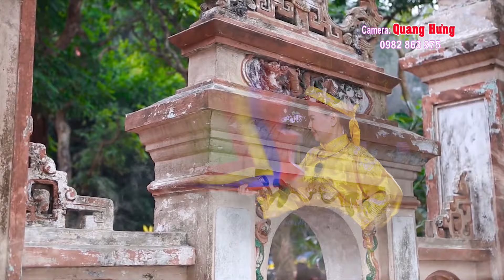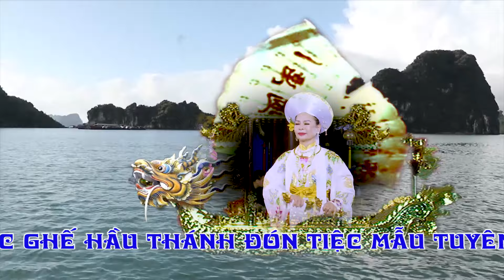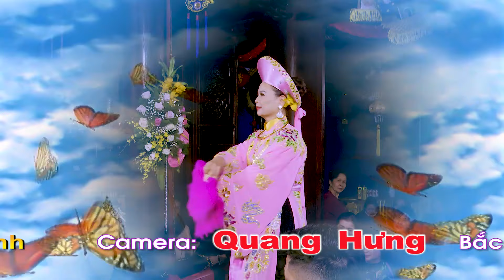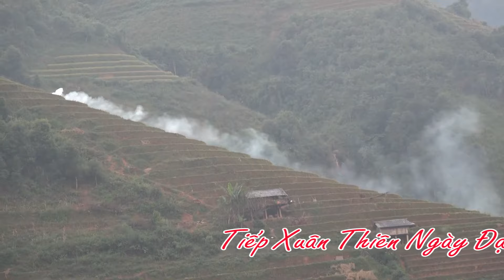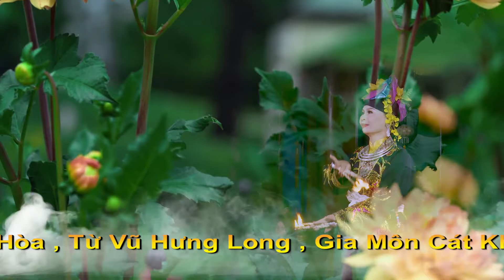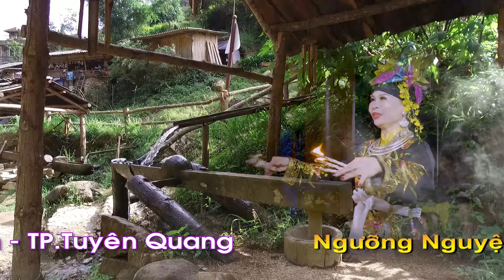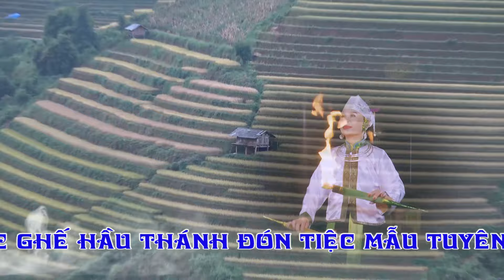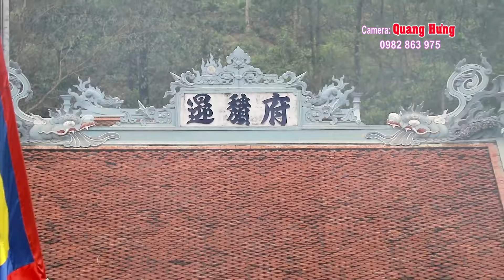Hát Văn Hầu Đồng 36 Giá . Văn Thanh Long Tại Đền Chúa Bà Lâm Sơn . TP Tuyên Quang HD 3